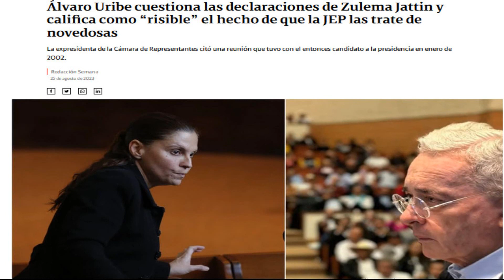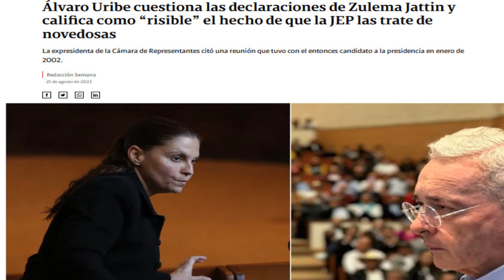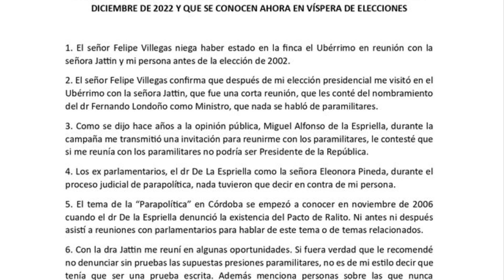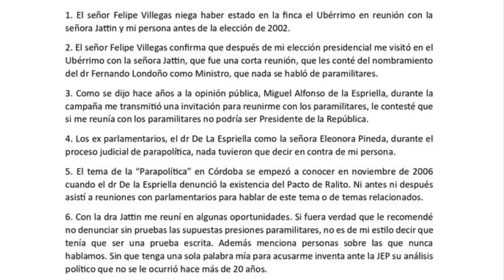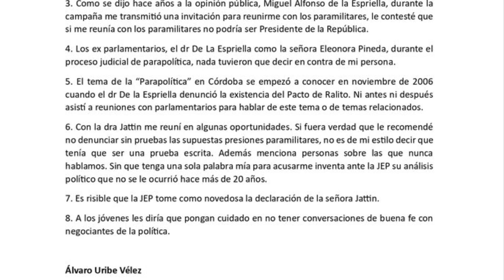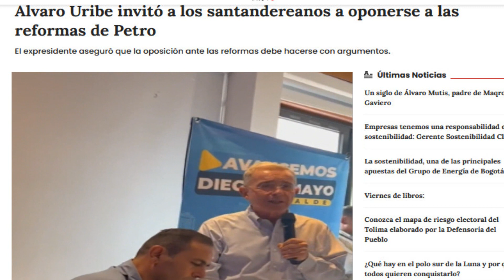ALVARO URIBE DESMIENTE OTRA MENTIRA MONTADA DESDE LA JEP DEL GOBIERNO PETRO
Nuevamente la jep es decir la justicia especial de la impunidad sirve como trampolín para presentar una nueva calumnia contra el expresidente Álvaro Uribe.